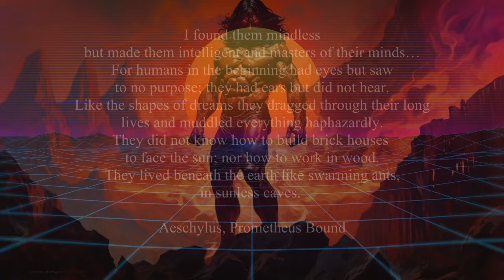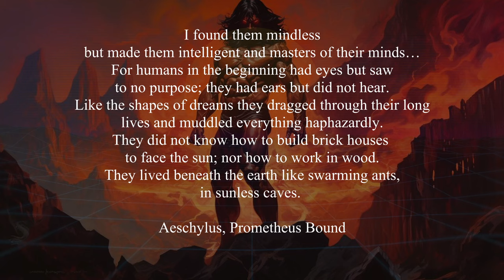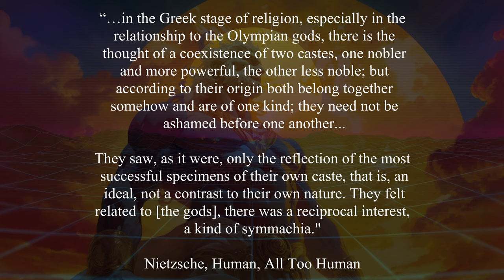A Promethean Future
A war is coming… a war over the very nature of man and the destiny of human civilization.

In fact, we are already in the midst of this war.

As our technological abilities rapidly accelerates, this war also accelerates.

CHAPTERS:

0:00 A War For the Future
1:37 Anti-naturalism vs Conservatism
4:39 The Myth of Prometheus
7:37 A Promethean Future

(by CO.AG)